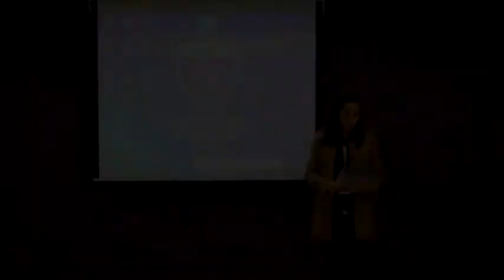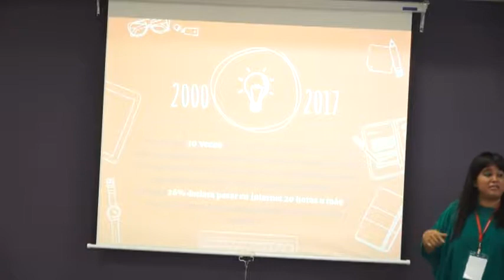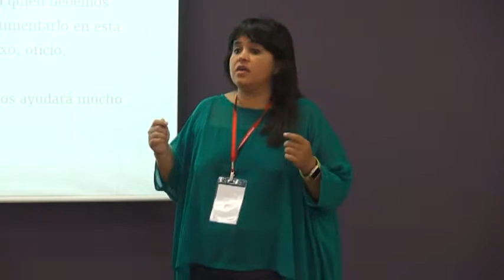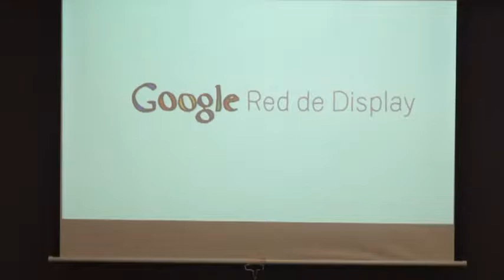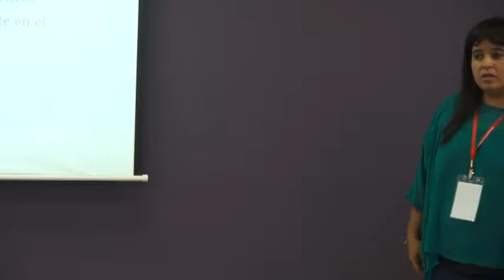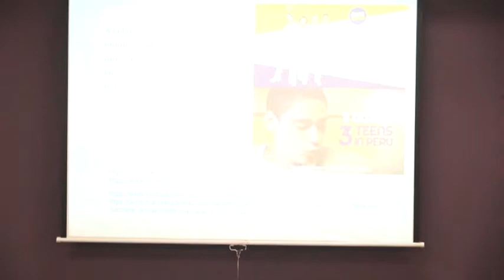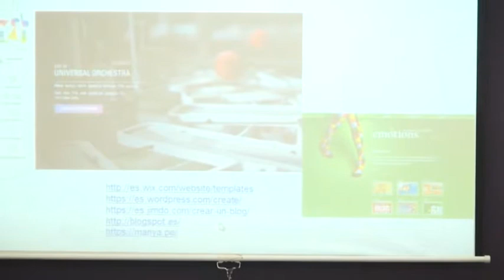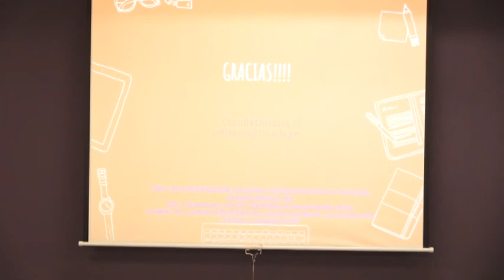DVD CLAUDIA OLIVARES Movie 1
"MARKETING DIGITAL PARA PADRES EMPRENDEDORES"
Claudia Olivares